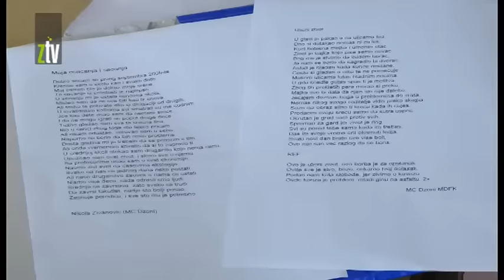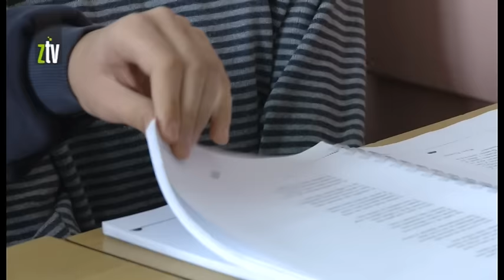Veliki životni borac Nikola Živanović iz Zaječara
Nikola Živanović iz Zaječara, pravi je primer borbenosti, upornosti i nepristajanja na ograničenja bolesti. Iako ima teži oblik cerebralne paralize, ovaj srednjoškolac ima sve petice, prvak je u šahu, piše poeziju o životnim bitkama koje vodi od rođenja. Zato i kaže u pesmi da „život nije san, već ring gde se boriš“.